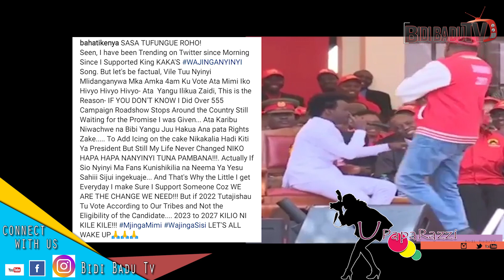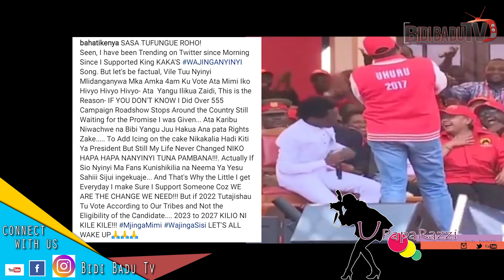MSANII BAHATI KWENYE WIMBO WA "KING KAKA" WAJINGA NYINYI / 2023 TO 2027 KILIO NI KILE KILE.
Bidibadu Tv Presents all the news you ought to get with unimaginable expectations and a series of programs worth mind provoking to tension capturing. Bidibadu Tv shares out latest sports, trends, fashion, entertainment updates thus answering all questions before paused... BIDIBADU TV, HERE IS WHERE YOU BELONG.